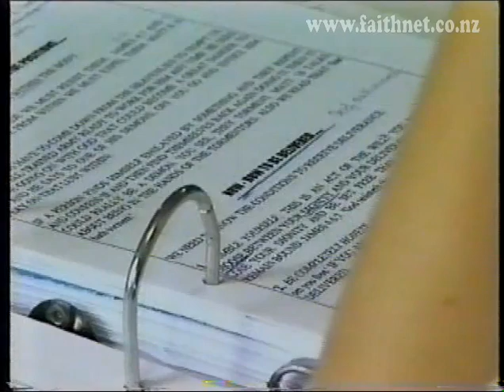KV00-V13b Kelley Varner "The Seven Separations Of Abraham"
Pastor Kelley Varner
"The Seven Separations Of Abraham"
 (Gen. 12-22)
Faith Bible College
Sept 27 to Oct 6, 2000
  Pastor Kelley Varner from U.S.A. is a world renown Bible teacher. He is the senior pastor of Praise Tabernacle in Richlands, North Carolina, a multi-racial trans-denominational church. He sends out 30,000 cassette tapes and thousands of books yearly to more than 40 nations. He has written over 50 books which include a contemporary commentary of 15 volumes from Genesis to Ezekiel.
  Kelley has traveled extensively, but this was his first visit to New Zealand.